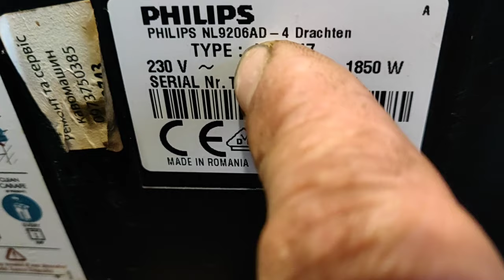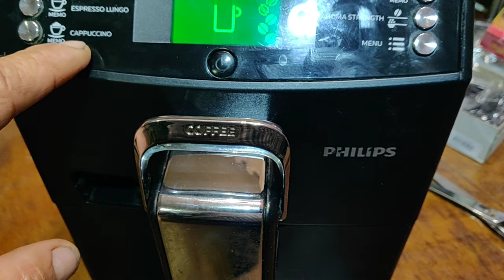Ремонт кофемашины Philips Включается Гудит Мелет но подаёт горячую воду